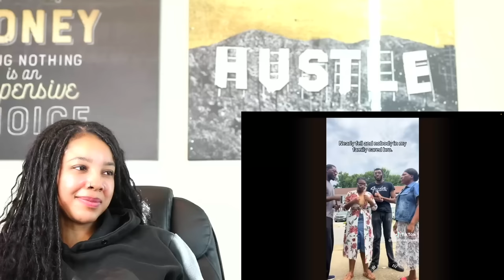Funny Black TikToks that had me Rolling on the Floor | Reaction